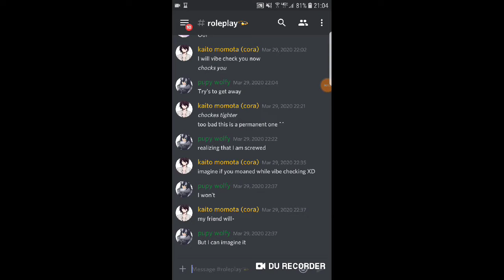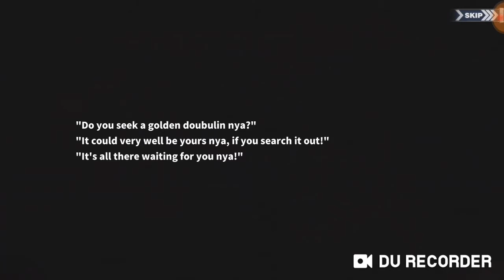Azur lane Buli!! Event.